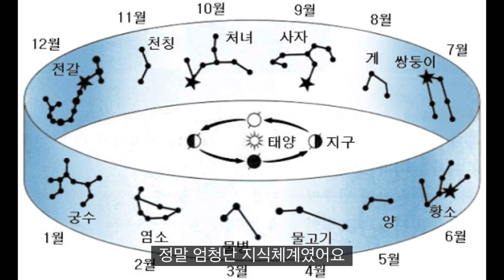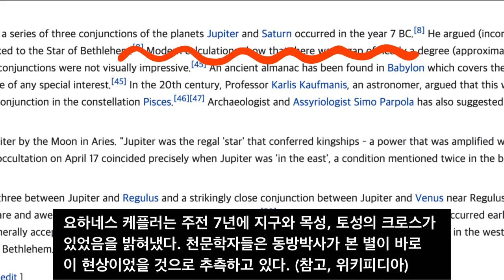[신구약중간사] 동방박사는 정말 박사(Ph.D)였는가? | 동방박사에 얽힌 비밀을 풀다.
동방박사는 누구일까요? 그들은 정말 박사(Ph.D)들이었을까요?
동방박사의 유래는 무엇일까요?
신구약 중간사에서 그 해답을 찾고자 합니다.

[예레미야 70년] 기간 중에 일어난 일이 500년 후에 어떤 영향을 미쳤는지 살펴 봅니다.